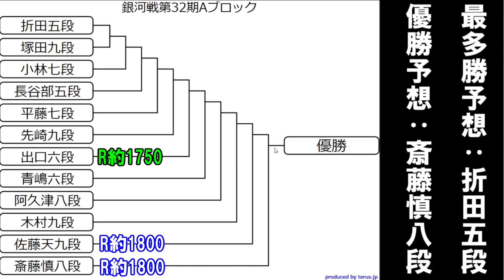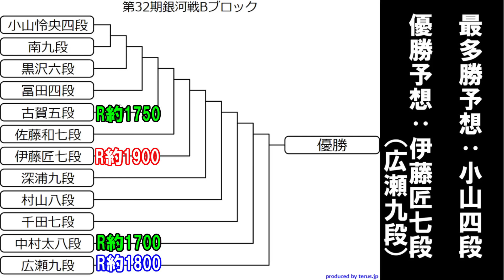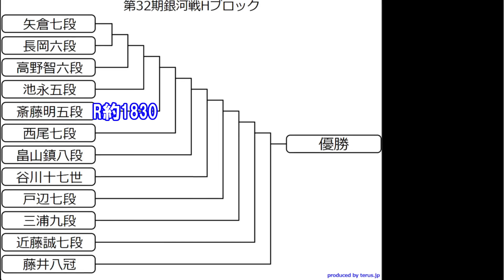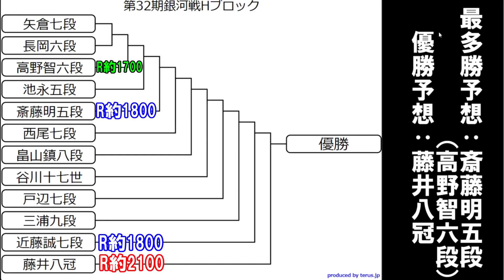藤井八冠･羽生九段の相手は？銀河戦本戦トーナメント組み合わせ表発表！A～H各ブロック 優勝・最多勝徹底予想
藤井八冠や羽生九段は勿論、丸山銀河、藤本渚四段、永瀬九段、渡辺明九段、豊島九段、伊藤匠七段らも大注目です。

実戦に強くなる！一手詰200問その２

音楽
kk　さん